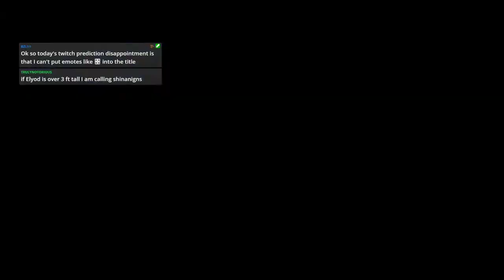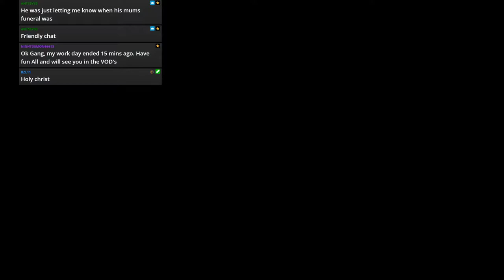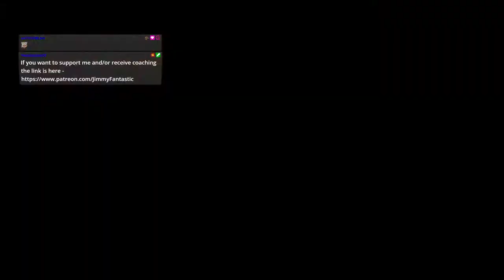WWE 2k19 - JFW Efed - STAND FIRM - Episode 78